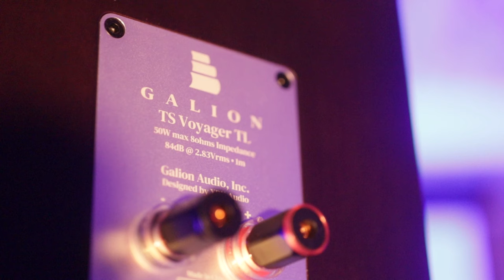Trailer: Galion Voyager TL Speakers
These speakers are for real! I am proud to make a video on these speakers. We need these types of speakers, this performance for 1195 USD...